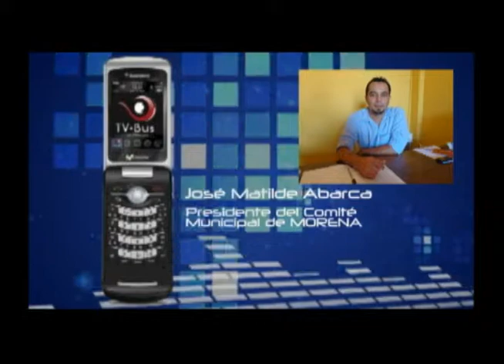Por confusión MORENA, deja de visitar comunidades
Los confunden con Movimiento ciudadano